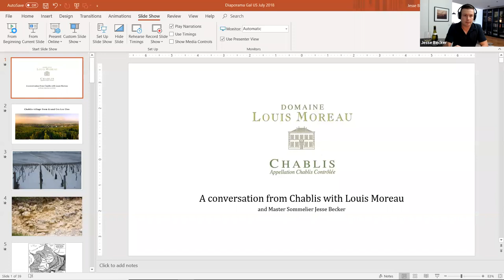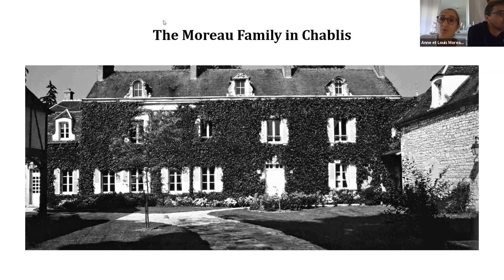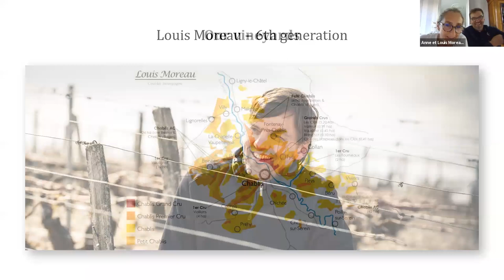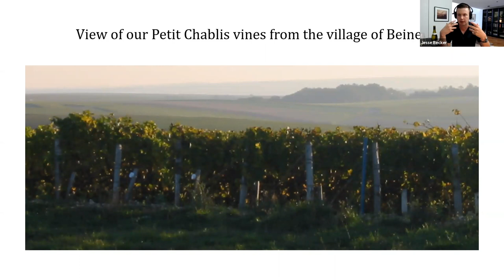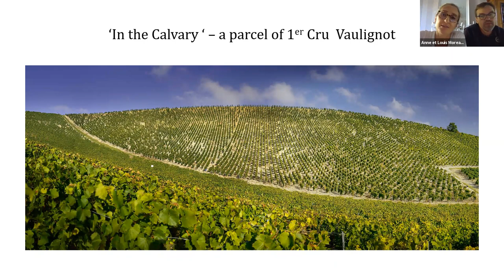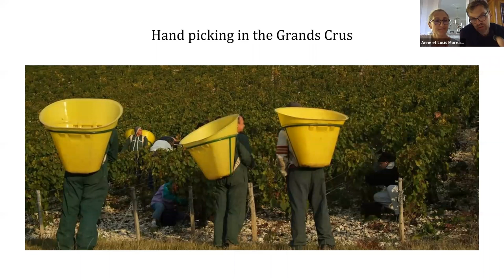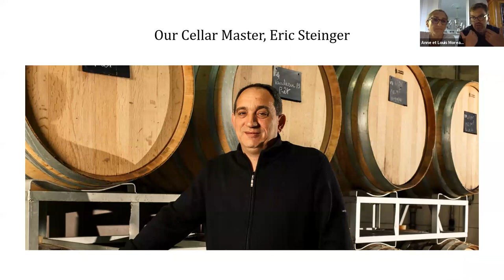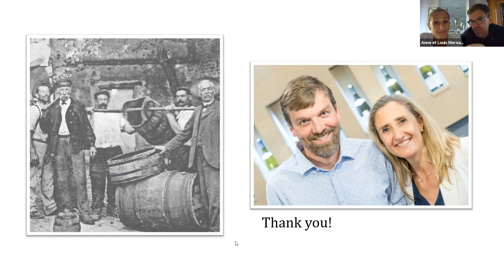Winemaker Live Interview | A conversation from Chablis with Louis and Anne Moreau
About halfway between Paris and Dijon is a small winemaking village that produces a wine so famous its name became a synonym for any white wine produced from anywhere. Chablis, of course, doesn't come from a box, it comes from a place in northern Burgundy where even the air smells of chalk, cut hay, and chamomile flowers. The aromas and flavors of Chablis are so distinctive that it's easy to forget which grape you're drinking. Vignerons Louis and Anne Moreau strive to capture this unforgettable taste with every wine they produce. Join Master Sommelier Jesse Becker for a conversation from Chablis with Louis and Anne Moreau.